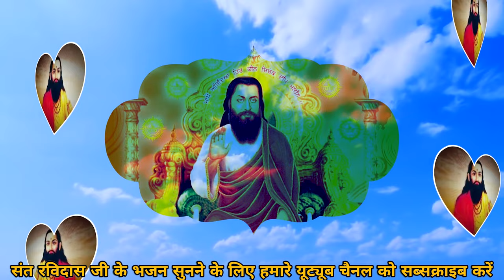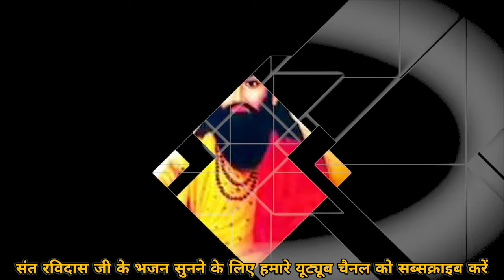Mere Hansa Re | Darshan dijiye | Guru Ravidas Vani | Chetawani Bhajan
मेरे हंसा | Hans Maharaj | निर्गुण बाणी | Chetawani Bhajan | Sant Guru Ravidas Shabad | Vedpal foji

Writer Rakesh Rana Amarpur Nain
Ricording centre RK Rana studio
Ricordist Ruchin Tyagi Bastam
Music official Ankur Ved Sumit karanwal Sherpur Khelmau Haridwar Uttarakhand
Video Editing ____ Krishna Dhariwal Bhakti Sagar YouTube channel
Mere Hansa bhai Hans gati mein hona
Mere Hansa Re Mere Mali